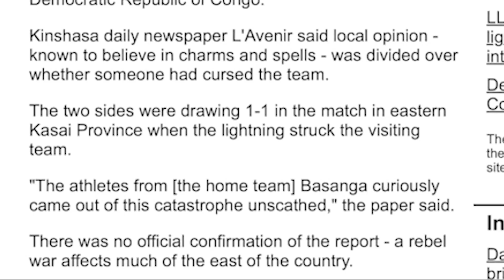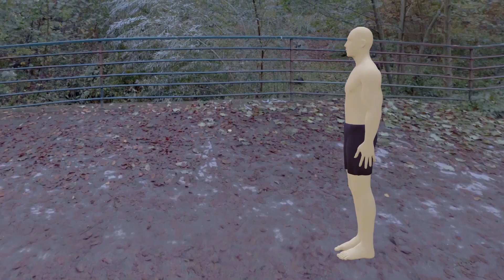Lightning Was Killed All Players, But How? | Science Bag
Explanation of lightning.